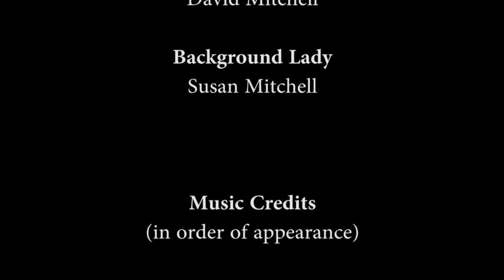Wine Spectacle | Episode.1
The Sombrero Sommelier gives his take on a rare pairing of Tuscan red wine and traditional Mexican black beans. Amazing insight.